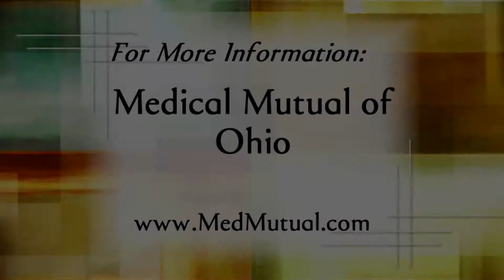Golden Opportunities Medical Mutual of Ohio 5/10/15 show # 748